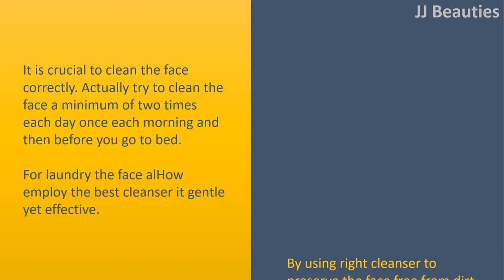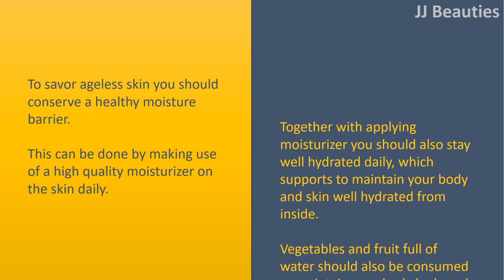Simple Strategies for Ageless Beautiful Skin.|Wash the face two times daily.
Simple Strategies for Ageless Beautiful Skin.

Wash the face two times daily.
It is crucial to clean the face correctly. Actually try to clean the face a minimum of two times each day once each morning and then before you go to bed.
For laundry the face alHow employ the best cleanser it gentle yet effective. By using right cleanser to preserve the face free from dirt, dust along with other atmosphere elements that induce injury to the skin.
Simultaneously you need to have a bath daily. A clear body will appear healthy and fresh.

Consume a balance diet.
Its true exceptional skin starts from inside and therefore you have to consume a healthy diet plan.
A properly planned diet regime is important for skin cell repair which plays a vital role in the way your skin looks from outdoors.
Include plenty of vegetables and fruit in what you eat plan together with dairy food and legumes, beans, chicken products and so forth.
By using an effective diet regime you are able to provide your body all of the important nourishment, protein, vitamins, essential fats, carbohydrates etc. that's necessary to maintain a sound body.

Make sure you hydrate the skin.
To savor ageless skin you should conserve a healthy moisture barrier. This can be done by making use of a high quality moisturizer on the skin daily.
Together with applying moisturizer you should also stay well hydrated daily, which supports to maintain your body and skin well hydrated from inside.
Vegetables and fruit full of water should also be consumed to maintain your body hydrated.